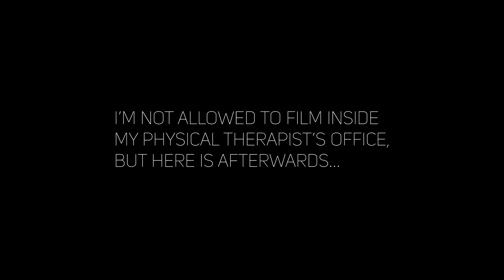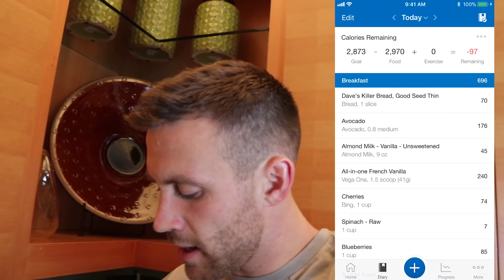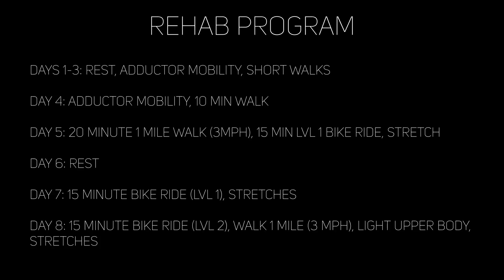I HIGHLY Suggest You Do This | Road to Recovery Ep 3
About Me
Name: Matt Sheldon
Age: 25
Nationality: American
Job: Professional Soccer Player
Current Team: Free Agent
Last Team: Saint Louis FC
Position: RB/LB/RW
College: UC Davis

FAQs
Cameras: GoPro Hero 4 Silver, Canon 80d, DJI Mavic Pro